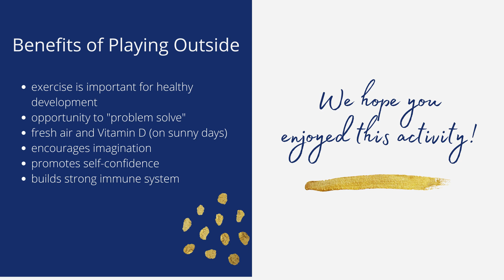DIY Colouring Snow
Follow along and learn how you can play in the snow and make art!